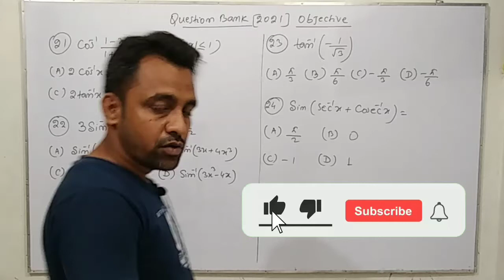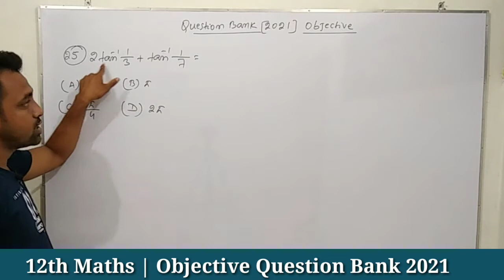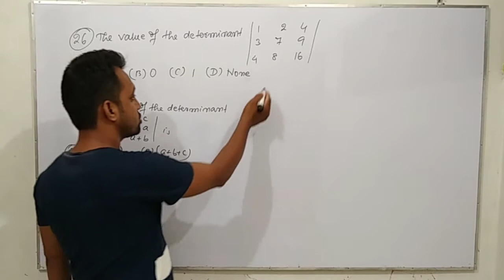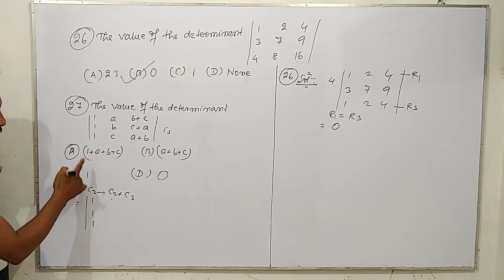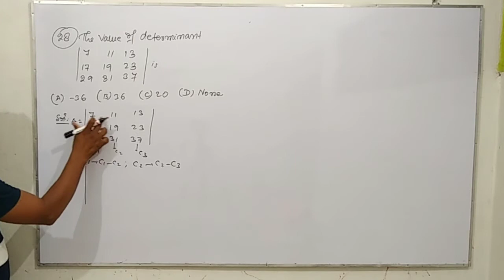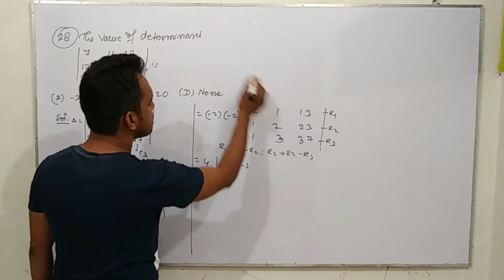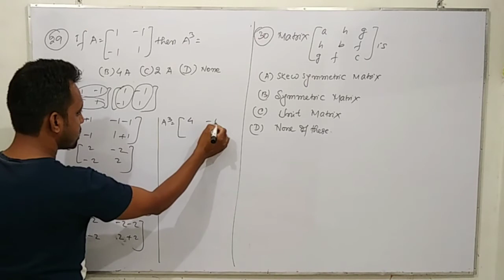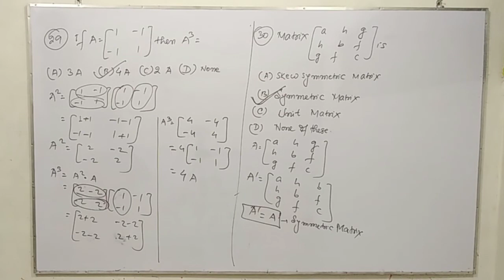Bihar Board Questions Bank 2021 (Mathematics Objective Questions) Q21 to Q 30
Bihar Board Questions Bank 2021 Mathematics
Objective Questions
Q21 to Q 30